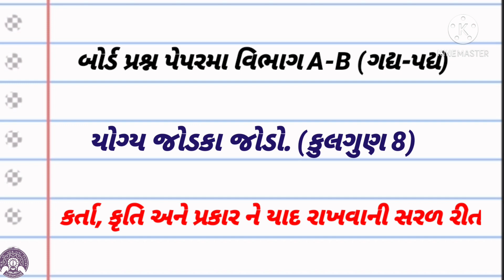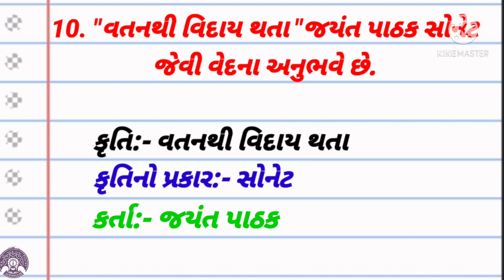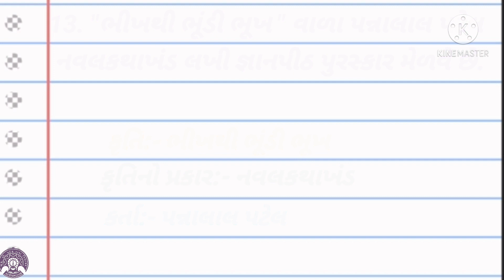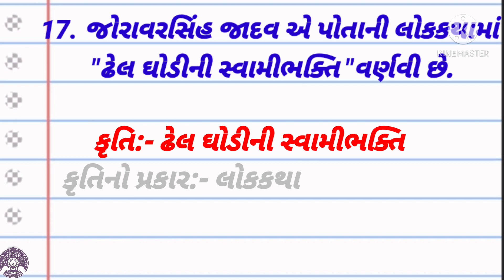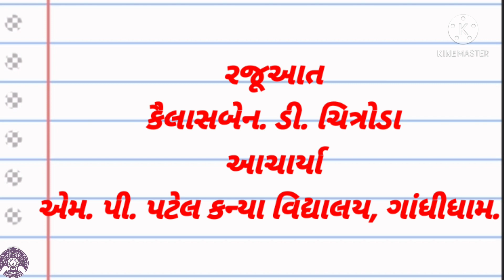Standard 10 Gujarati 16 Marks Melvvani Easy Trick (16 માર્કસ મેળવવાની રીત)